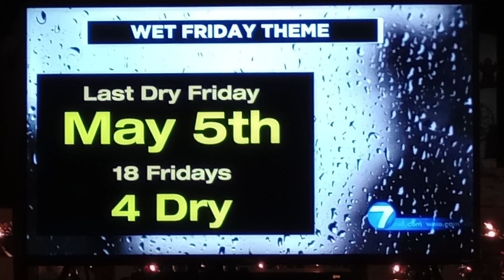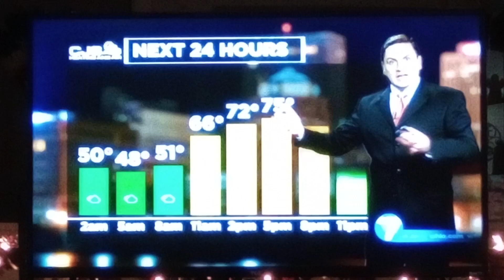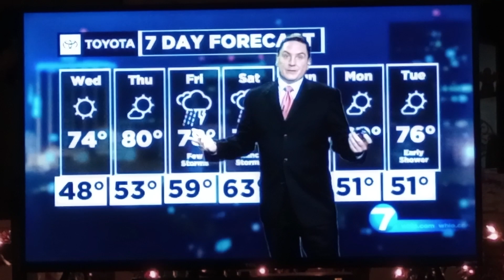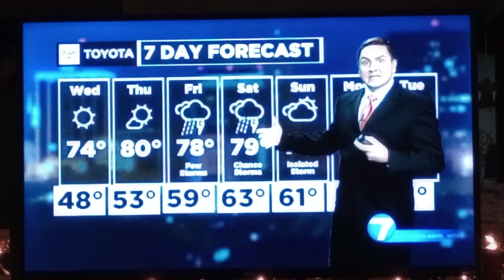Robert Gauthreaux III weather update for Dayton,Ohio whio t.v.